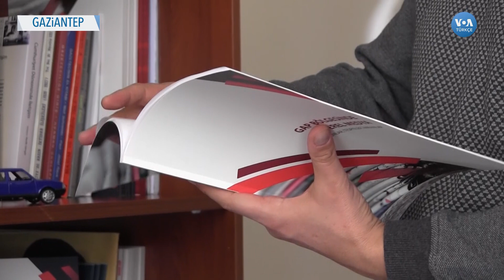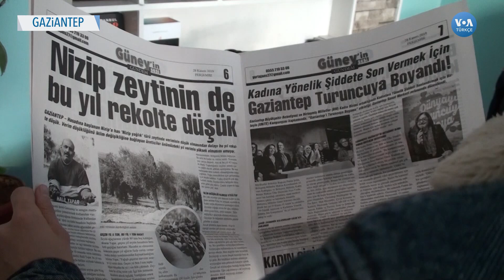'Ekonomik Sorunlar Yerel Medyayı Çıkmaza Soktu'